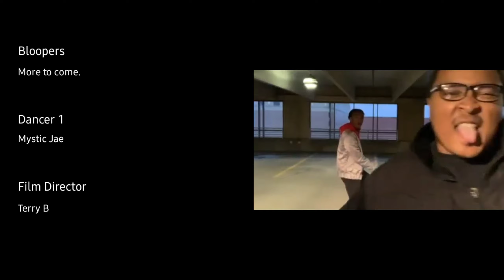Bare With Me (Jabbawockeez Dance Remix)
Haven't drop something in forever. I'm sorry for the late uploads and not posting but I'm back and there are more things to come. stay tuned and enjoy this dance remix to Teyana Taylor bare with me Jabbawockeez remix.